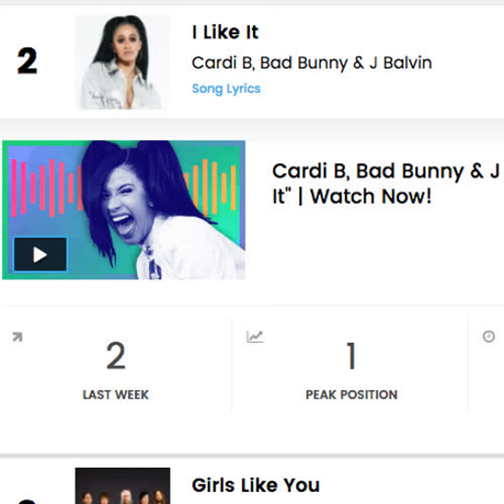G X - Cardi B - I Like It (freestyle)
3 of 100